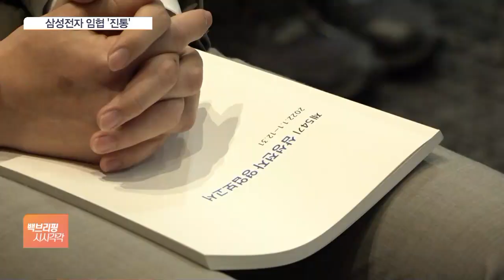삼성전자 임금협상 '난항'…임직원 불만 고조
[앵커]

삼성전자 노사의 임금협상이 난항을 빚고 있습니다.

사측은 노조 반발이 거세지자 기존 1% 인상률을 2%로 상향 제시했지만 노조는 여전히 낮은 수준이라며 반발하고 있습니다.

강산 기자, 삼성전자의 임금협상이 진전될 기미를 보이지 않고 있죠?

[기자]

삼성전자는 최근 노조에 올해 임금 기본인상률로 2%대를 제시했습니다.